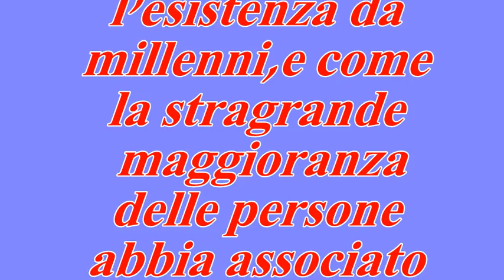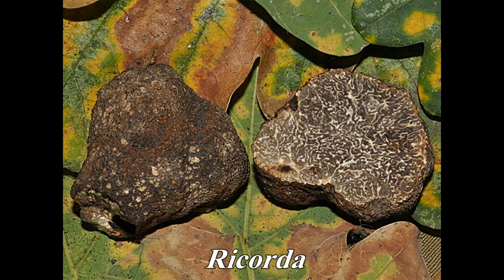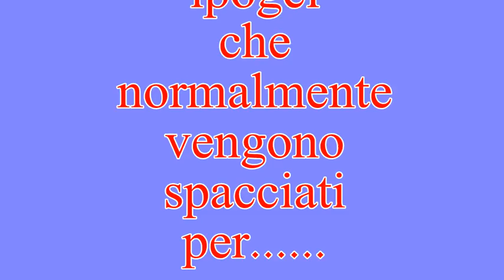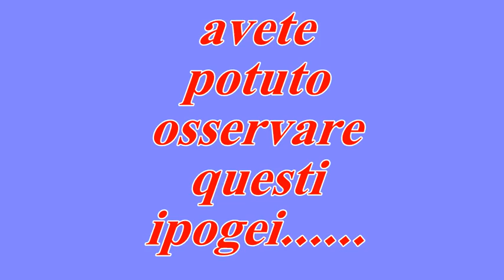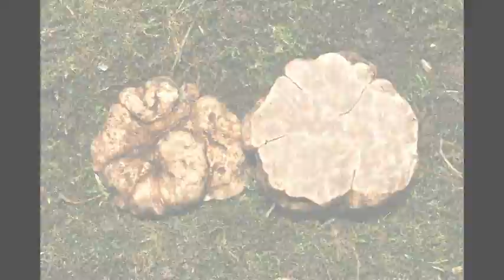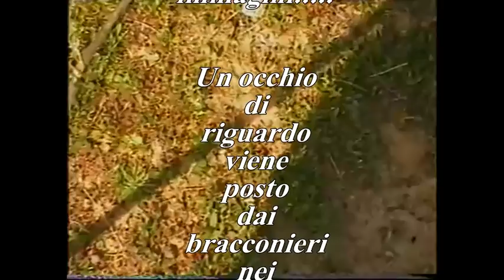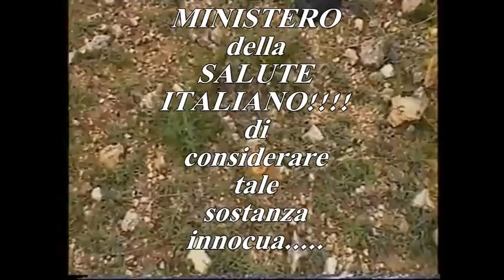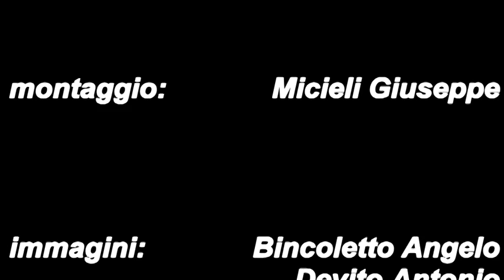tartufi e truffe